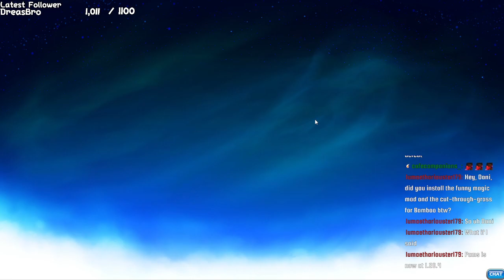THE NEW LEGEND IS THE BEST - Brawlhalla (VOD)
Watch streams live over on my twitch!